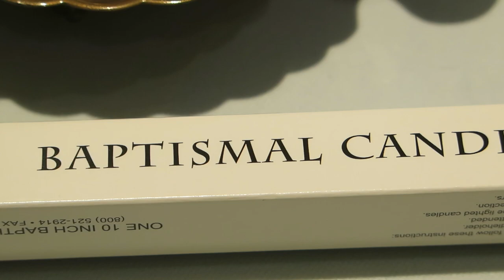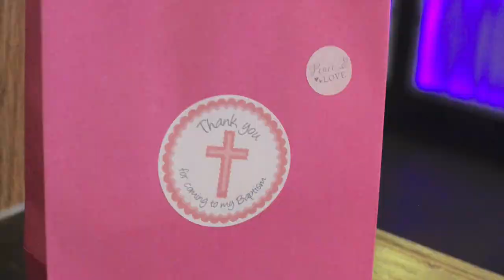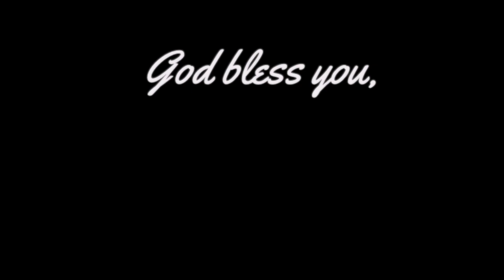BAPTISM OF GABRIELLA FAITH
God bless you always, Gabbi! :)

St. Paul the Apostle Catholic Church
Del City, OK